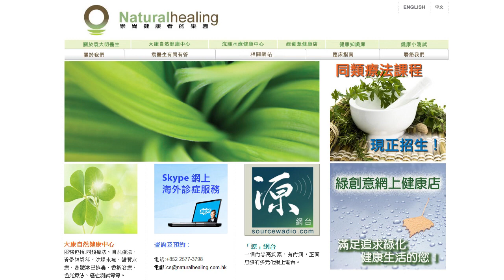《自然療法與你》 EP081 白癜和矽型體質的同類療法 + 牛奶的真相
今集袁醫生和Karman分享如何用同類療法治療白癜(俗稱白蝕)、矽型體質。另外亦會討論牛奶的真相。

書籍推介：
乳癌與牛奶

相關影片：揭開牛奶迷思 | Milk Myths Debunked by Dr. Mark Hyman